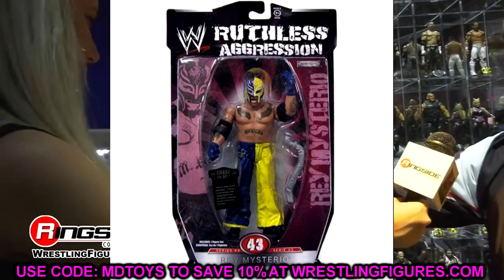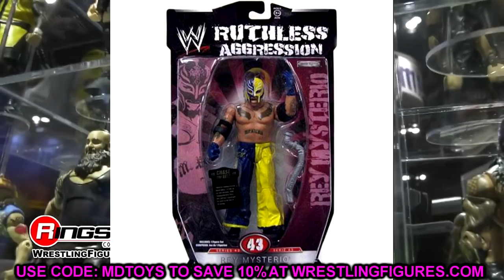WWE ELITE RUTHLESS AGGRESSION SERIES 2 LEAKED!